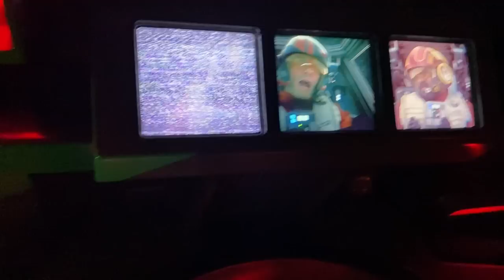Así disfrutamos nuestro día en familia en Disneyland! Mariana Ochoa